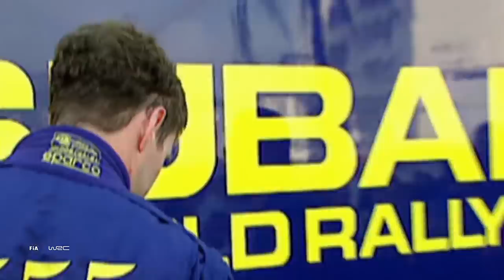Magic Moments from RallyRACC - Rally de España : History of WRC Rally Spain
A look into our Rally de España archives, with famous WRC Rally Spain moments including the famous Gilles Panizzi donut 360 at Viladrau hairpin in 2002, and also Carlos Sainz, Colin McRae, Sébastien Loeb, Sébastien Ogier and Andreas Mikkelsen,

WRC RallyRACC - Rally de España 2021 : FIA World Rally Championship.

Follow WRC RallyRACC - Rally de España 2021 LIVE with your subscription to WRC+ All Live. Live helicopter cameras, live onboard rally car cameras and live stage cameras along with reporters, expert analysis, news, timings and results. Find out how to start your subscription

More FREE rally videos, news and WRC results available at the WRC

The WRC is the FIA World Rally Championship, a tough motorsport using rally cars on real roads around the world. Watch the best rally drivers battle on gravel and asphalt roads with mud, rain, dust, ice and heat! Watch high speed action as the rally drivers power slide and drift round narrow corners, go flat out over a big jump or through a watersplash, handbrake turn round a hairpin, survive a big moment, or have a massive crash!

WRC Rally Spain 2021, Catalunya, Rally de España

0:00 Intro
1:03 Gilles Panizzi 360 donut at Viladrau hairpin 2002 WRC Rally Spain, Catalunya, Rally de España
2:07 Carlos Sainz wins in 1992 WRC Rally Spain, Catalunya, Rally de España
3:10 Sainz Vs McRae 1995
4:16 Mikkelsen Vs Ogier 2015
5:22 Sébastien Loeb wins 9 times!